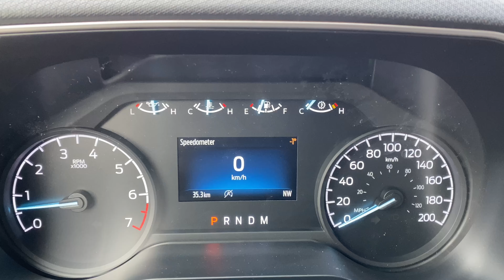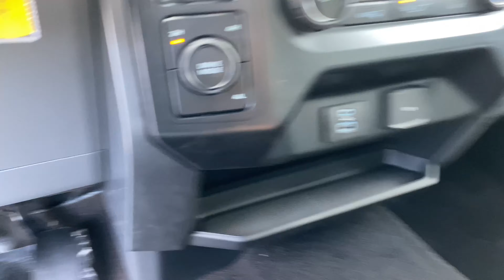Ford F-150 India? | 2021 F-150 or Ram 1500?